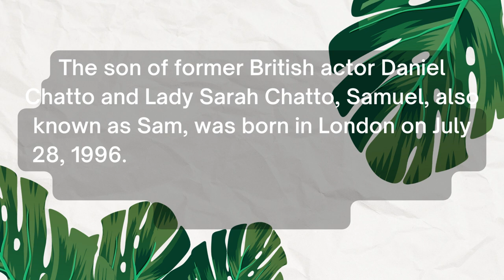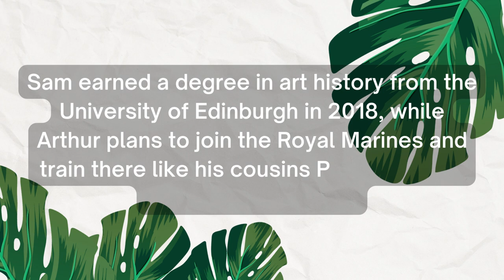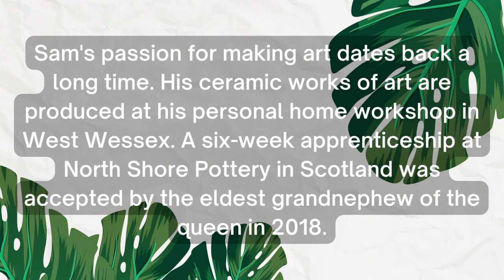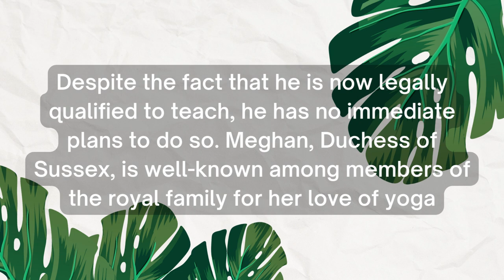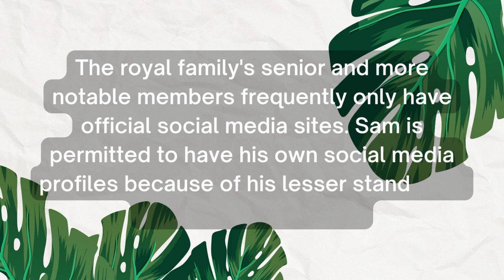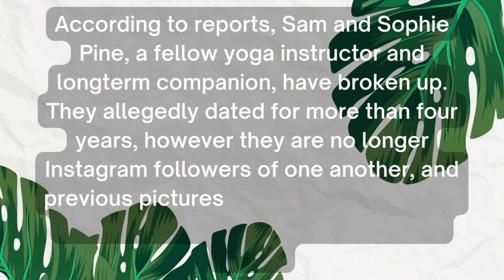Samuel 'Sam' Chatto is the eldest grandson of Princess Margaret, Countess of Snowdon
The British line of succession is always intriguing because of all the well-known people it includes and all the way to the end of the British royal lineage.
Samuel Chatto, a 27-year-old British artist, is somewhere in those lines of succession and is Queen Elizabeth's little-known grandnephew. What information is available about this young man of royal descent?